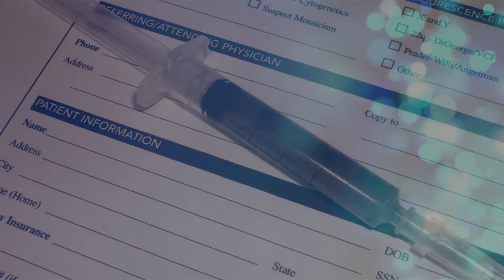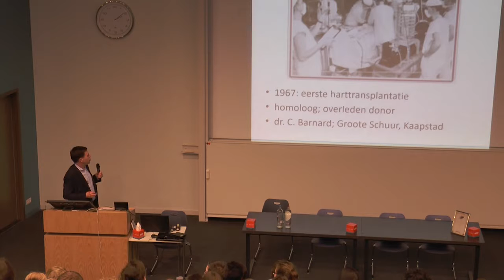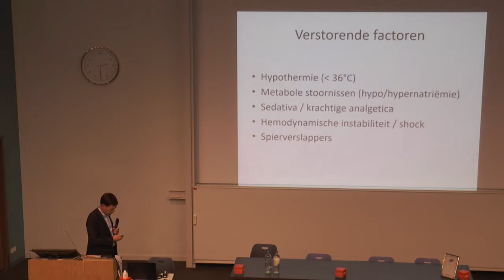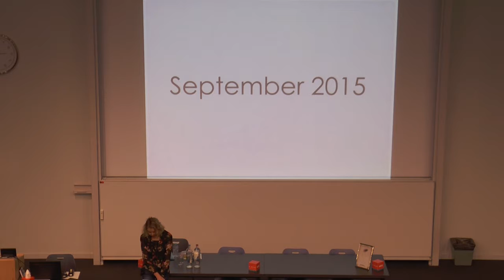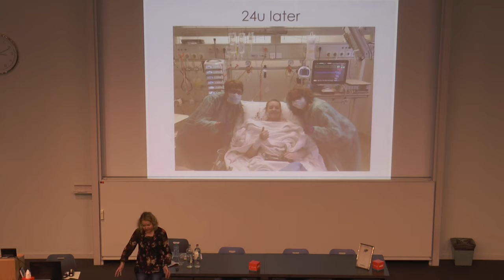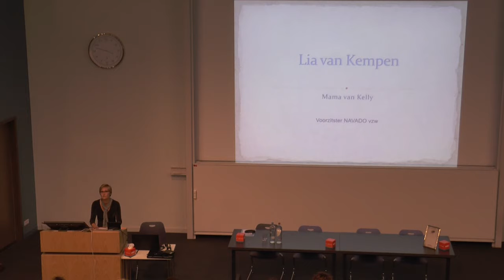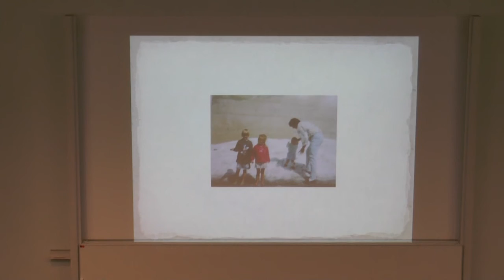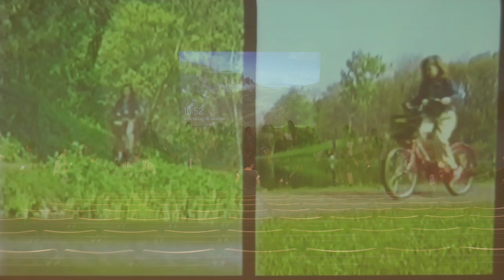Studiedag Orgaandonatie en -transplantatie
Studiedag Orgaandonatie en -transplantatie - Stad Turnhout  - Thomas More